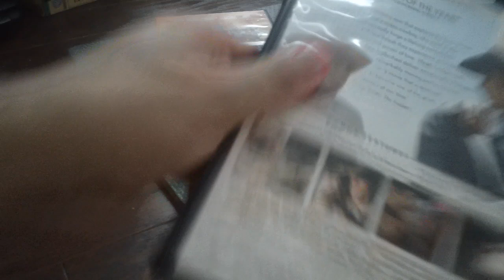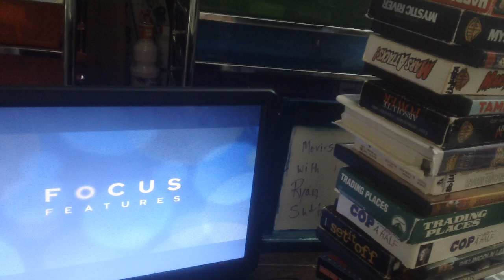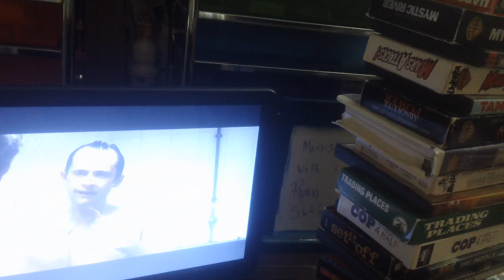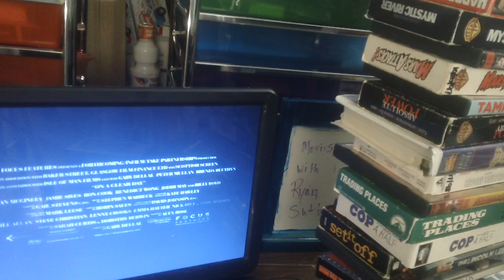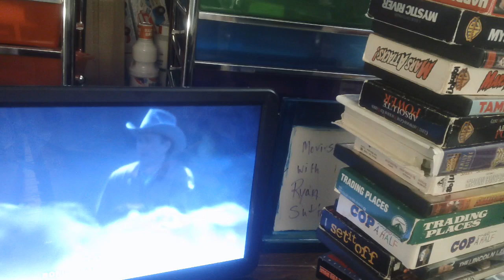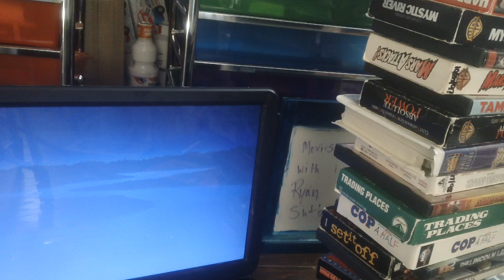Opening Up To Brokeback Mountain 2006 DVD